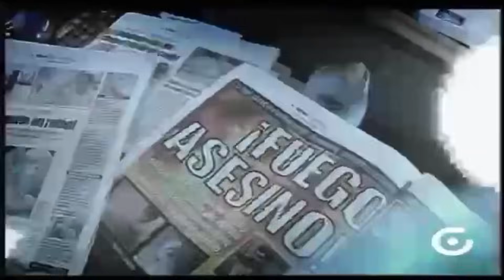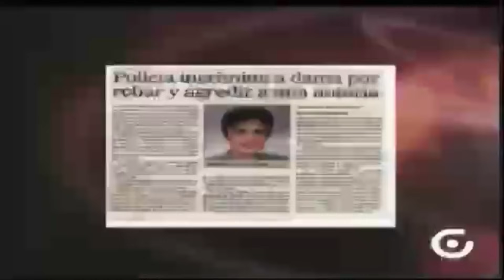Archivos del Destino - Hermanas Envenenadas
Dos damas de la tercera edad que viven comodamente de sus ahorros por sus décadas de trabajo en Estados Unidos son encontradas muertas un día. ¿Quién las habria matado?